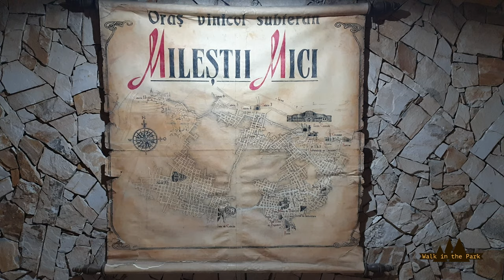Chișinău City Break | The biggest wine cellar in the World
If you travel to the capital city of Moldova you can also pay a visit to the underground wine city of Mileștii Mici, right outside Chișinău.